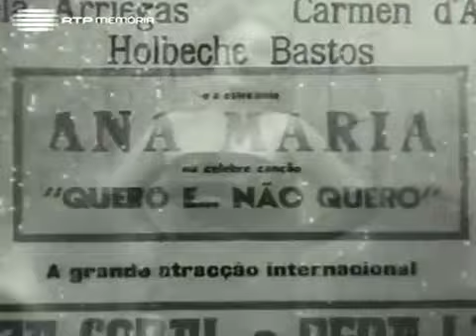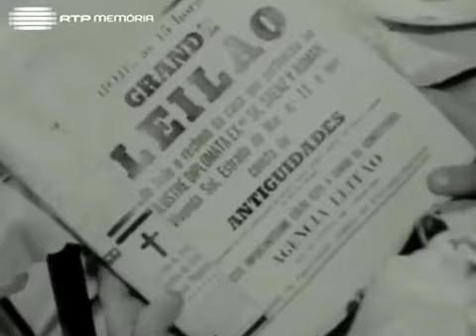O Grande Elias 1950